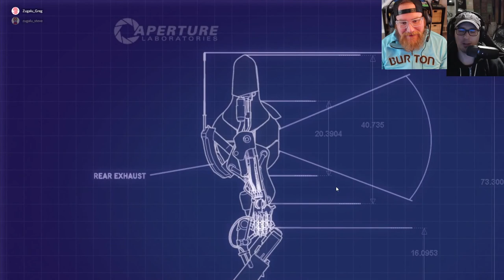Gee & Stee Playing Games | Portal 2 (1/2)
Gee and Stee are up to fun-loving shenanigans (The only kind IMHO). They play together to beat the first stage of Portal 2 by Valve!